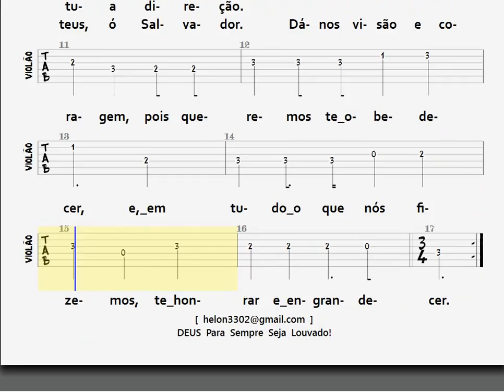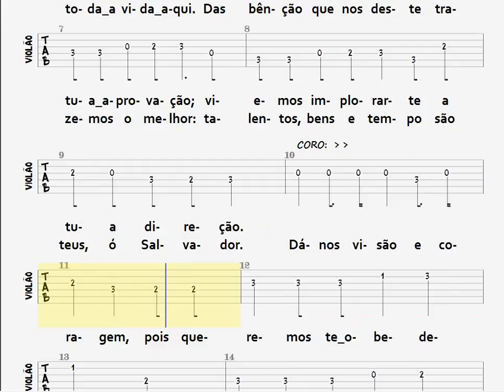506- SENHOR, A TUA IGREJA - VIOLÃO / TAB